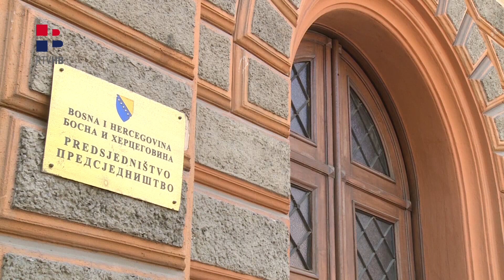RTV HB | Konstitutivnost naroda u BiH je ustavna realnost